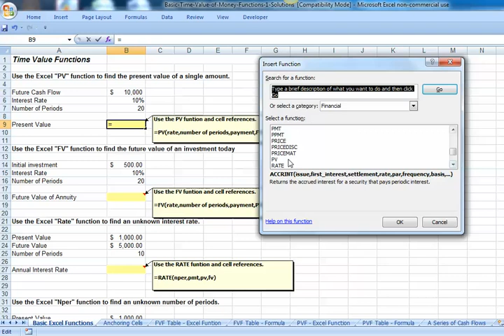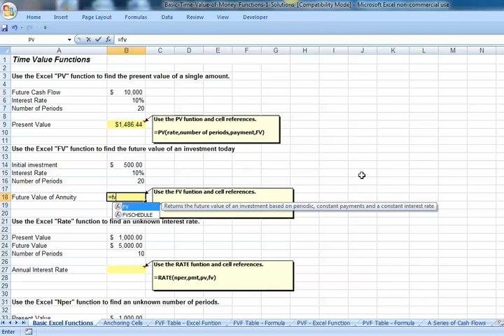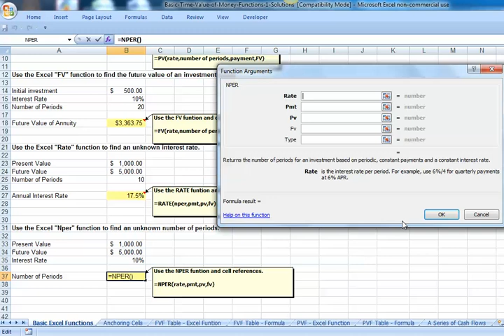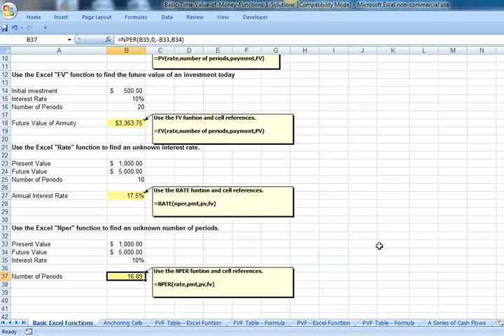Excel Basic Time Value of Money Functions